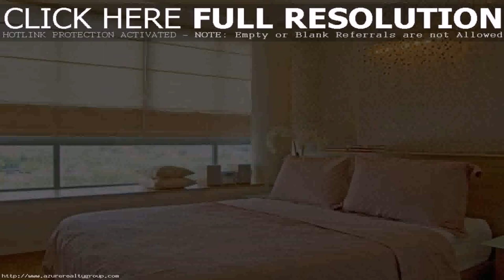Bedroom Interior Design Pictures For Small Rooms